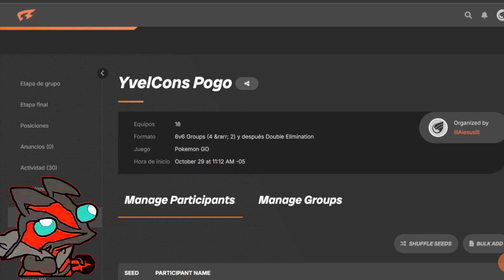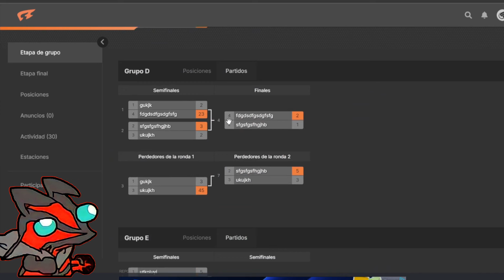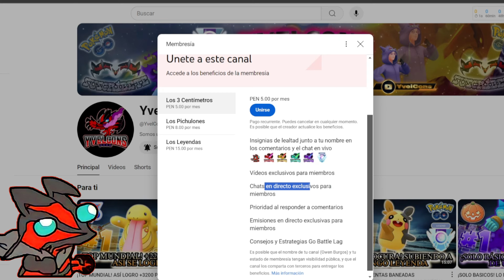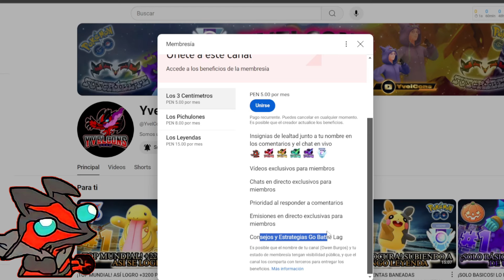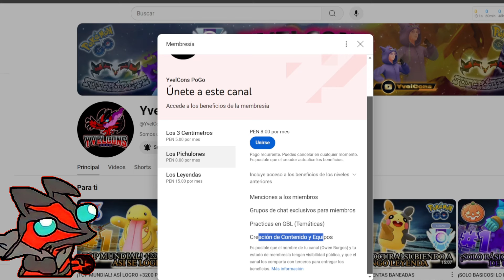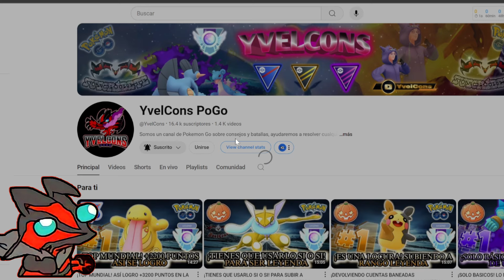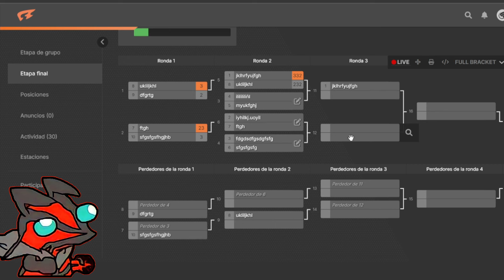¡TORNEO - PREMIOS - SORTEOS! PARA LA COMUNIDAD EN LA LIGA SUPER | PC-1500 | (PVP)